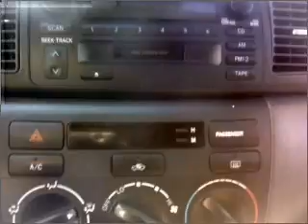2004 Toyota Corolla - Whitefish MT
Year: 2004
Make: Toyota
Model: Corolla
Trim: S Sedan 4D
Engine: 4 cylinder 1.8 liter
Transmission:
Color: Gray
Mileage: 87168
Address:
6331 HWY 93 South